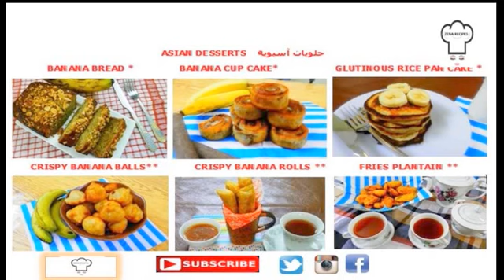كرات ساقو في شراب جوزهند على الطريقة التايلندية-بوبور ساقو| SAGO BALLS IN COCONUT MILK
الساقو من المأكولات الشعبية في تايلاند فهو يدخل في صناعة الحلويات او يستخدم الساقو في تماسك البودنغ والمهلبية ويستخدم الساقو كذلك في الطهي كمادة مركزة لقوام المرق وطبق اليوم هو حلى الساقو في شراب جوز الهند المحلى وفي تايلند يكثر اطباق الحلويات التي تأتي على شكل سوب او شراب محلى ليتناسب مع الجو الاستوائي لهذا البلد يسمى في الجنوب التايلاندي( بوبور ساقو )
*** أعزائي المشاهدين أتمنى أن يعجبكم الفيديو وارجو انكم استفدتم بما أقدمه
*** نشركم ومشاركتكم لوصفاتي مع اصدقائكم يعني لي الكثير وأتمنى لكم الاستمتاع بما تعدونه في بيوتكم من الأطباق
00:00 انترو شعار القناة
00:11 مقدمة الوصفة
01:17 مكونات الوصفة
01:45 طريقة التحضير
07:26 عرض صور
08:30 وصفات مقترحة